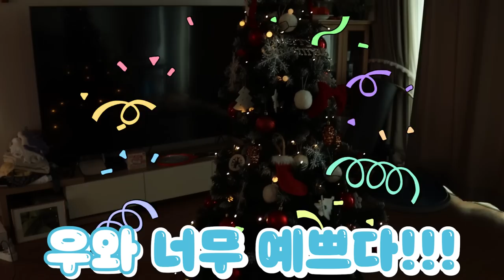크리스마스 트리 만들었는데 도둑이 가져가다?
크리스마스 트리를 예쁘게 꾸며요!
반짝 반짝 트리
어? 누가 가져가네요?